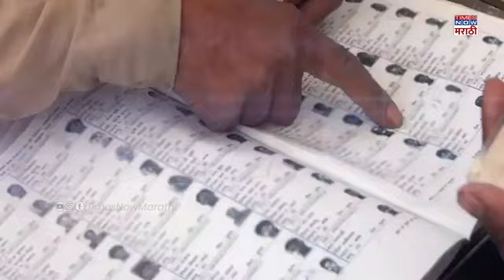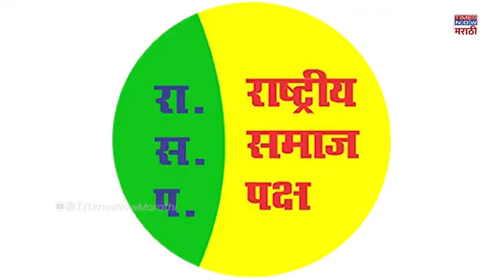Maharashtra Vidhan Sabha Election 2024: निवडणुकांच्या निकालानंतर नव्या राजकीय समिकरणांचा जन्म होणार?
विधानसभा निवडणुकांच्या निकालानंतर महाराष्ट्रातील राजकीय समिकरणे पुन्हा एकदा बदलणार? सत्तास्थापनेसाठी पुन्हा एकदा महाराष्ट्रात नवन समिकरणे जन्माला येणार का? याचाच सविस्तर आढावा व्हिडीओतून घेणार आहोत..

Creators: